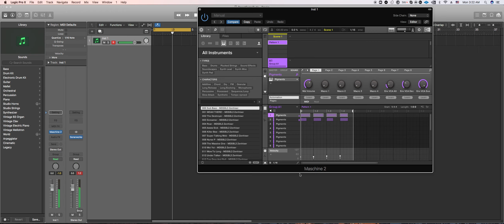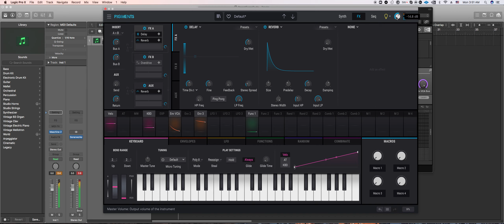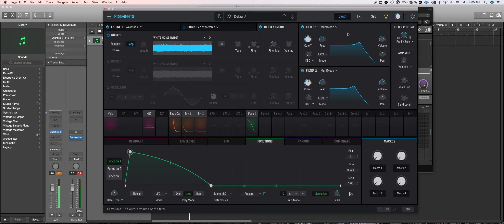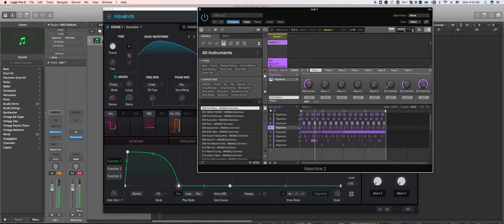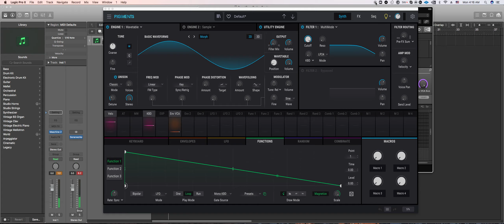Some dude and his Pigments Ep 126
@Arturia Pigments

A better way to enjoy this content is to go straight to the last 3 minutes of every clip. If you like an element then watch the entire clip or look for the element you liked. [that will save you a lot of time]